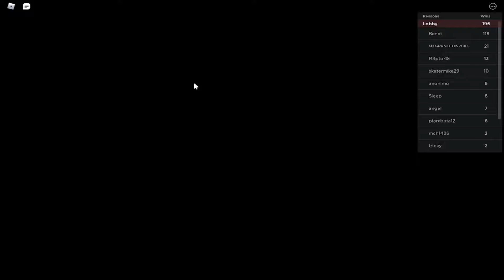roblox Framed(jogo de mafia no roblox)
mafia